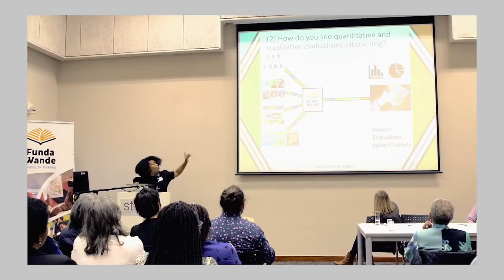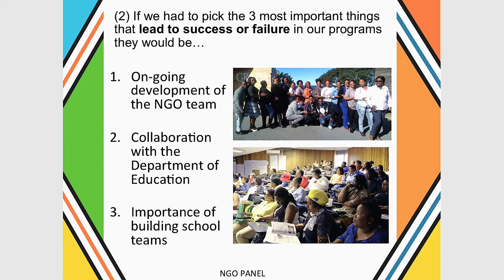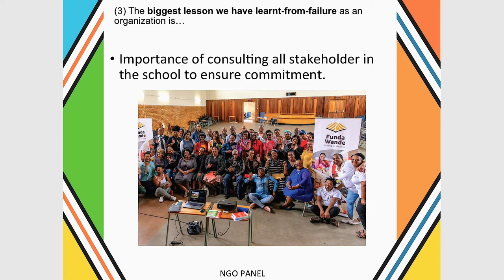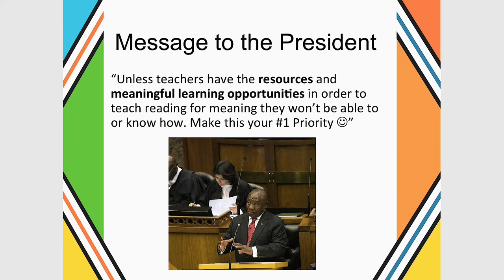Literacy Lekgotla (NGO Panel) 2019 Zaza